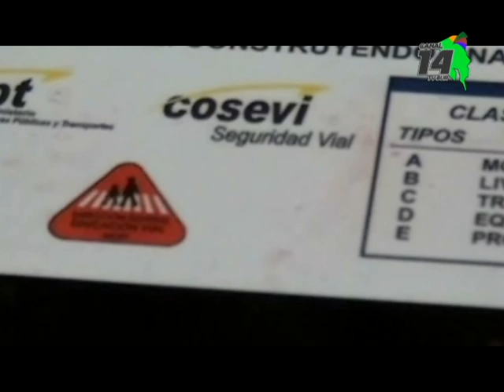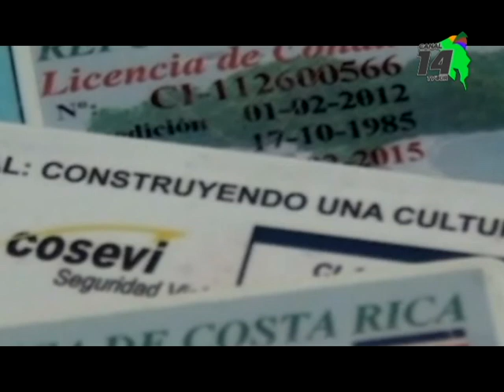Matrícula para aplicar la prueba práctica en diciembre se habilita este martes, en la zona sur hay d